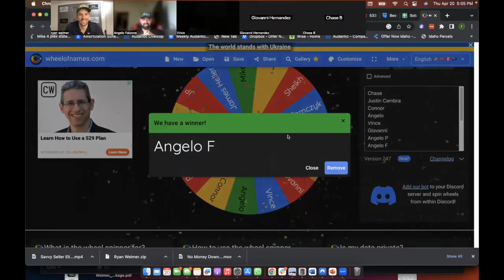WIN A FREE HOUR WITH MY TEAM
We'll be giving away another hour to give you the secrets to do 6 figures $$$ a month PLUS MORE